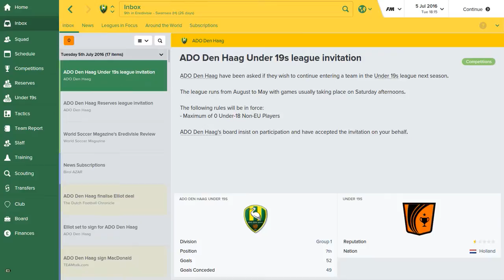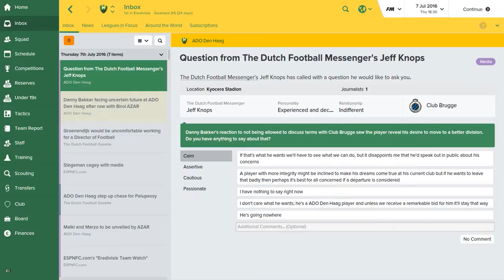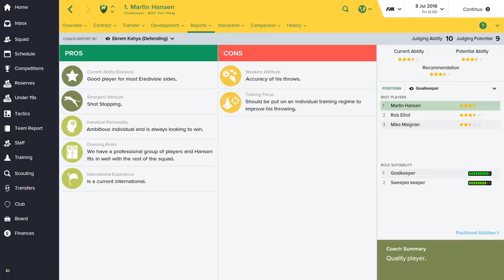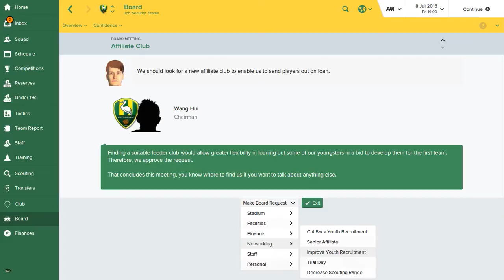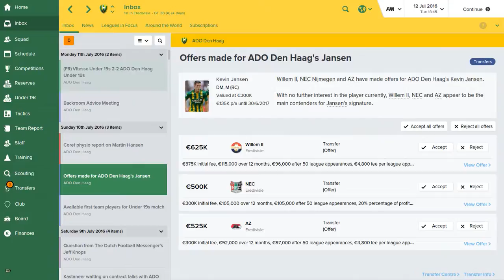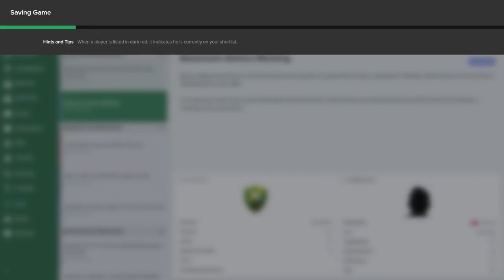FM 2016 / ADO Den Haag GamePlay / Episode 015